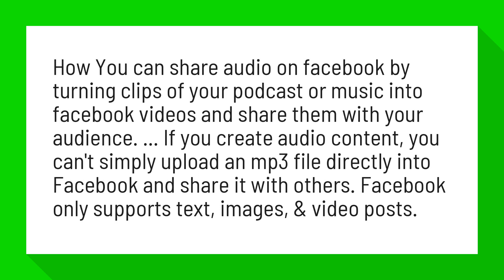Can we share audio on Facebook?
How To Share Audio on Facebook - Wavve

How You can share audio on facebook by turning clips of your podcast or music into facebook videos and share them with your audience. ... If you create audio content, you can't simply upload an mp3 file directly into Facebook and share it with others. Facebook only supports text, images, & video posts.